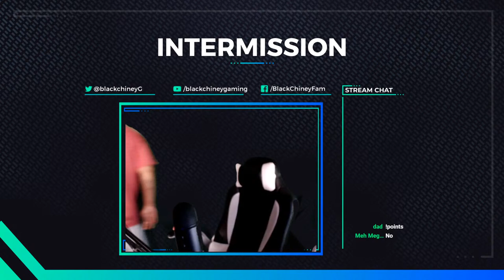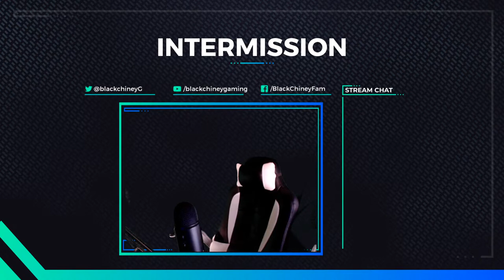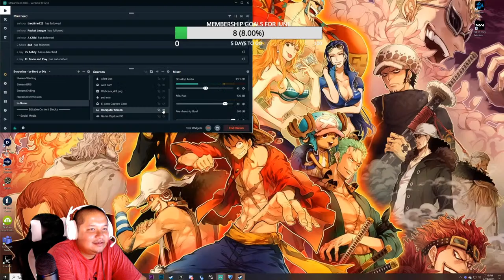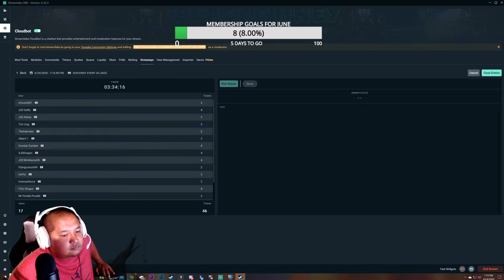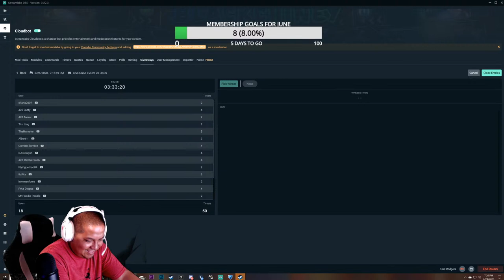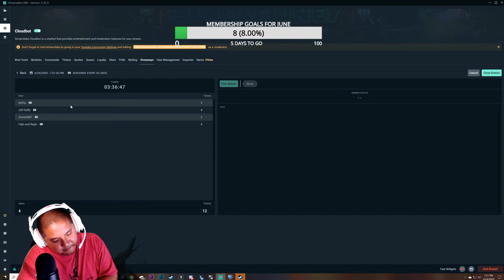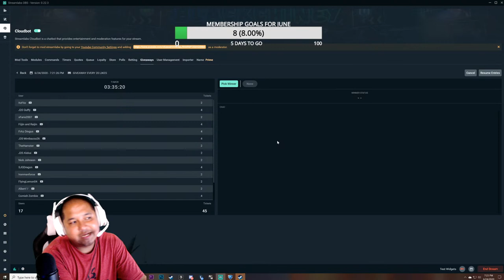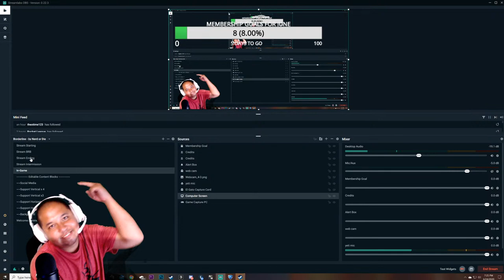MOMENTUM SERIES ROCKET LEAGUE // LIVE GIVEAWAYS // ROCKET LEAGUE LIVE STREAM // PC/XBOX/PS4/SWITCH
Welcome, Everyone!

Stream Commands:
!gt (if you need my Xbox gamer tag)
!gamble 10 (if you wanna try and win more BLACKCHINEYBREAD)
!rank (if you're trying to figure out what rank I am)
!join (if you wanna play with me on subscriber game days)
!social ( get my Facebook gaming community group)
!rules (Rules of the Stream)
!points (Find how much points you have in chat)
!discord (pull up link for the BCG Discord)
!pctrades(pulls up PC trading group)

Dahlia Kong and Peter Kong's Baby Registry

Streaming Buddies:
Farva's Channel:

Blue Yeti USB Microphone
Logitech C922x Pro Stream Webcam
Asus VP28UQG 28" Monitor 4K/UHD 3840x2160
Elite Xbox One Controller
Astro A40 Gaming Headset
Homall Gaming Chair Racing Style

Games I play and Love:

Rocket League
Call Of Duty Black Ops 4